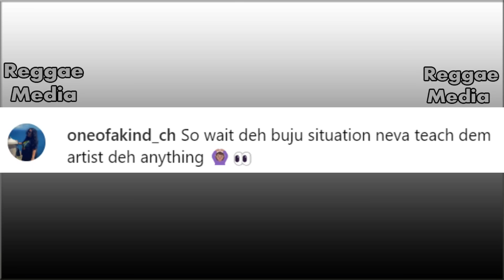OMG! Mad Cobra ARRE$TED In Florida ! Tanya Stephens HURT Foota Hype W!cked | 1BiggsDon In UK | Schen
Dancehall artist Mad Cobra ch@rge in Florida

Foota Hype react to Tanya Stephens performance on reggae sumfest and reveal this